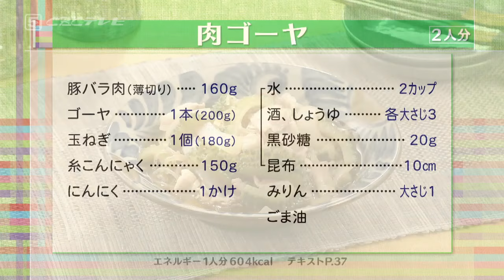肉ゴーヤ（2024年8月9日放送）【３分クッキング公式】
肉じゃがのように煮て作る、「肉ゴーヤ」。ゴーヤの苦みがよく合う、甘辛い味つけです。にんにくと黒砂糖を使うとコクが出ます。